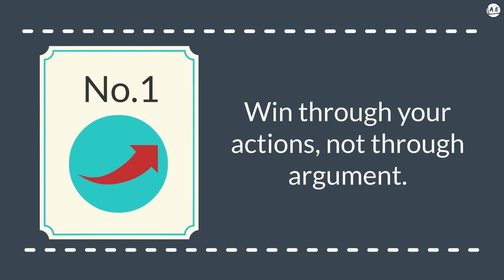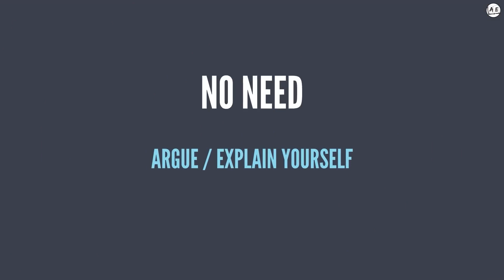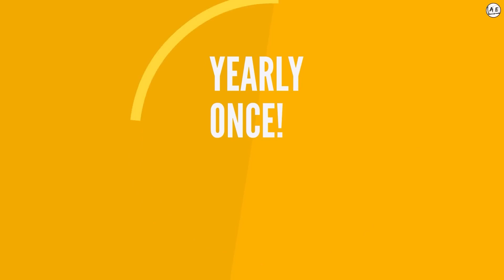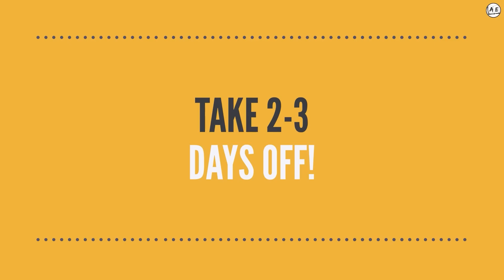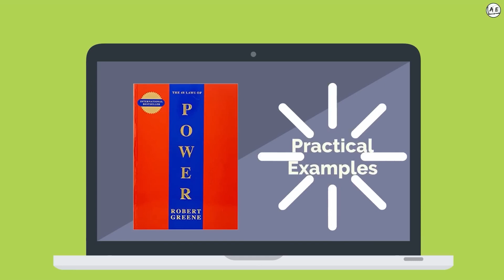3 Tricks to Make Others Respect and Value you Kannada | 48 Laws of Power kannada | almost everything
this is a book review of 48 laws of power in the Kannada language
3 Tricks to Make Others Respect and Value you (Kannada)
48 laws of power in Kannada,